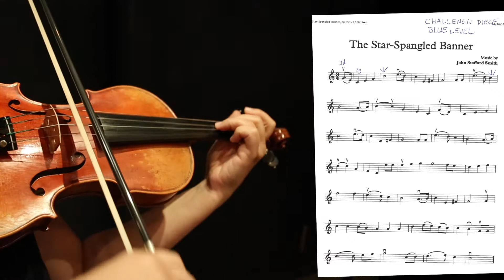The Star Spangled Banner